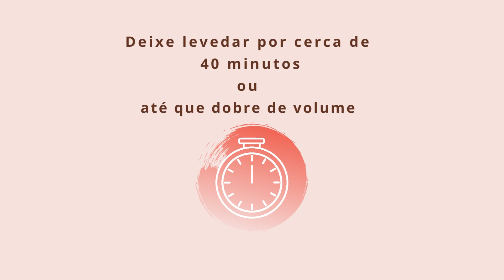Faça Pãezinhos de Aveia SEM GLÚTEN (receita muito FÁCIL)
Hoje resolvi trazer para vocês Pãezinhos de Aveia Sem Glúten, é uma receita muito fácil !!
Faça este pão de aveia sem glúten e sem leite, experimente preparar este pão simples e saudável para toda a família ou para servir para amigos num jantar.

✅Ebook Não Contém Glúten  com 24 receitas incríveis!

📌Ingredientes:
10 g psyllium em flocos
100 g água quente
110 g farinha de arroz
50 g farinha de aveia
70 g polvilho doce
40 g amido de milho
30 g fécula de batata
40 g flocos finos de aveia
15 g açúcar mascavado claro
6 g goma xantana
5 g fermento biológico seco de padeiro
1/2 c. chá de fermento químico para bolos
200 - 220 g água ou leite de aveia ou amêndoa (bebida vegetal), à temperatura ambiente
30 g azeite ou óleo de girassol
5 g vinagre de maçã
6 g sal